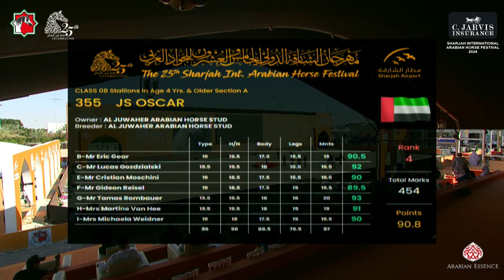N.356 SQ JUBRAN - Sharjah International Arabian Horse Festival 2024 - Stallions 4+ Years Old Sec...